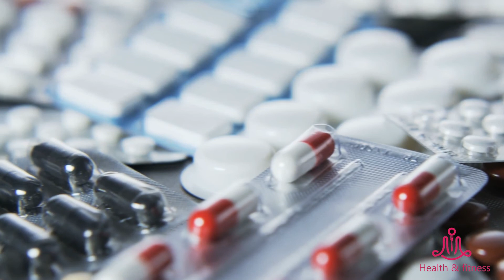Public health | Benefits of medicinal marijuana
Welcome to the Health & Fitness Channel.
In this video, we'll show you Benefits of medicinal marijuana, and explain what these Benefits are. So in this video, you will learn Benefits of medicinal marijuana in an easy and simple way, so if you are really interested and want to know Benefits of medicinal marijuana, this video is for you.

Health and Fitness Channel We work for you in the field of public health. We provide information of high value. We communicate the information to you in a good way, with some nutrition facts illustrated. Tips for dieting systems. In this channel you will learn, ege fitness، and also health sciences and women's health & men's health in an easy and fun way.